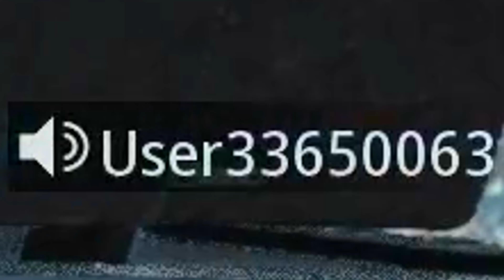ALL 20 OF THEM WHERE USING INSANE GLITCHES ON THE NEW MW3!!! HIDE N SEEK ON MODERN WARFARE 3